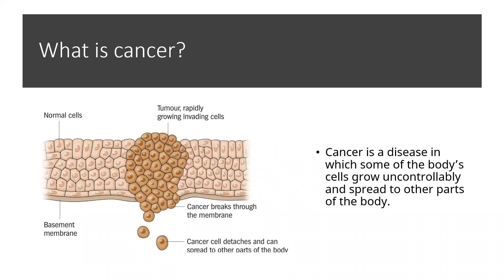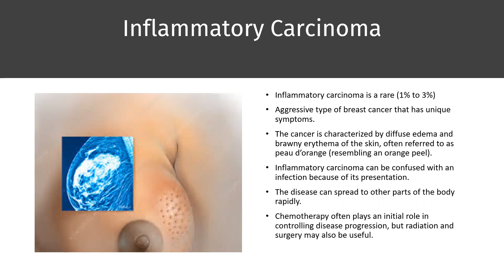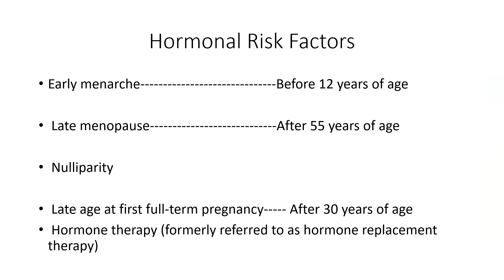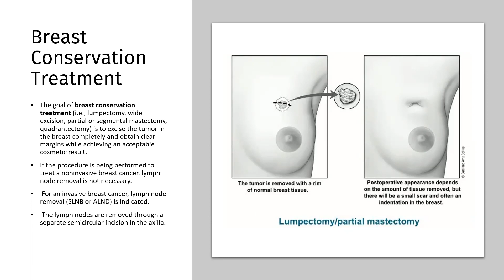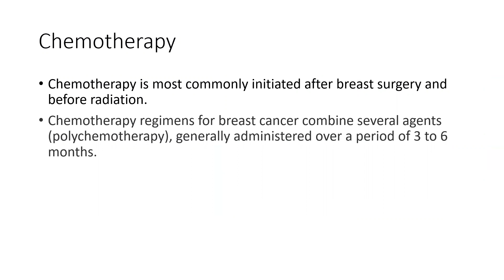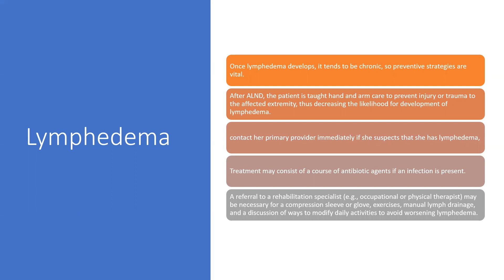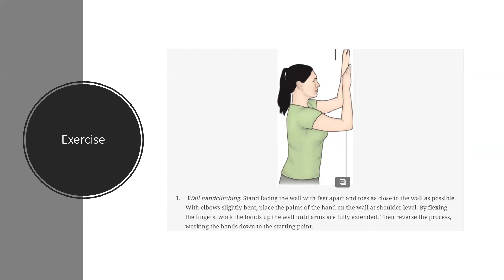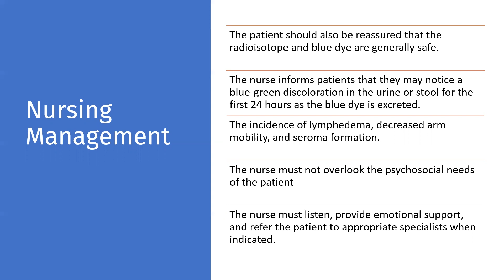Breast Cancer: Causes, Treatment, and Nursing Care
Join us in this educational video as we delve into the world of breast cancer, exploring its causes, advanced treatment options, and the crucial role of compassionate nursing care in the fight against this disease.

🎗️ Understanding the Causes: We'll unravel the complex factors that contribute to breast cancer development, from genetic predisposition to environmental influences. Gain insights into risk factors and early detection strategies that can save lives.

💪 Cutting-Edge Treatments: Discover the latest advancements in breast cancer treatment, from surgical options and chemotherapy to targeted therapies and immunotherapies. We'll break down the science behind these treatments and their potential impact on patients.

🏥 Nursing Care that Matters: Meet dedicated nurses who share their experiences in providing holistic and patient-centered care to breast cancer patients. Learn about the vital role nurses play in offering emotional support, managing side effects, and promoting overall well-being.

Together, we can spread awareness, knowledge, and compassion in the fight against breast cancer. 🌺🌟